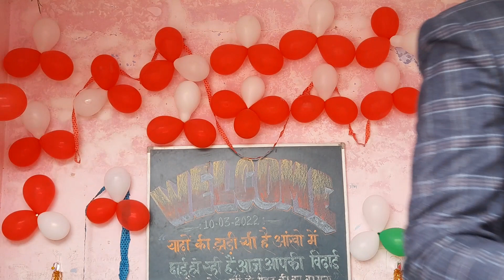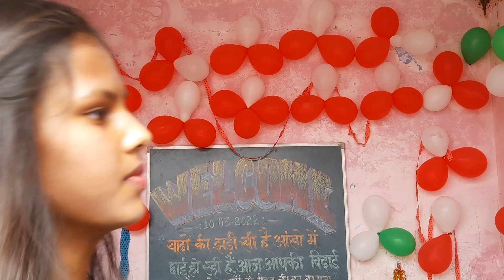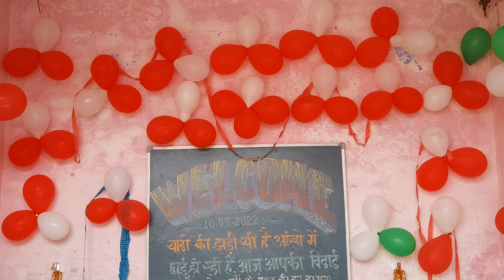Utkarsh Kushwaha/Farwell Party/Lord Buddha Modern Public School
Utkarsh Kushwaha/Fairwell Party/